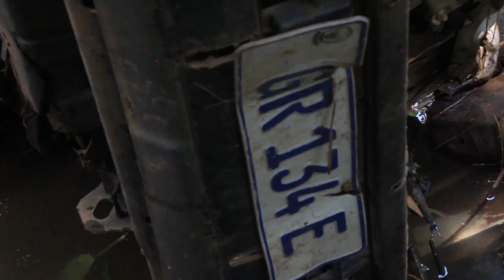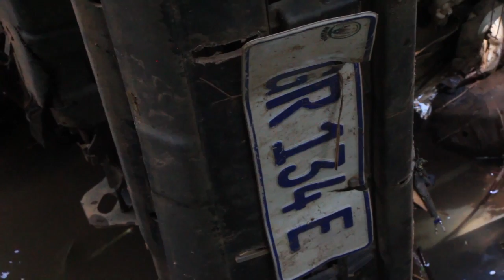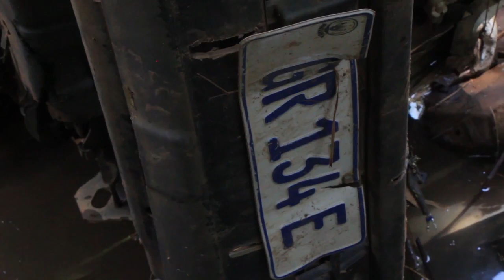Rusizi:Ambulance yishe abantu bane (4)